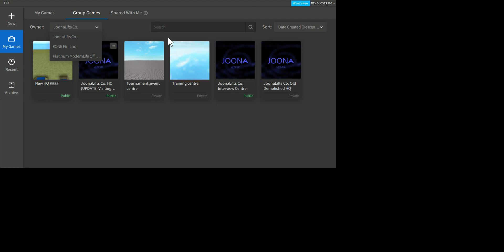A Problem (Roblox)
Ignore the new JoonaLifts Co. HQ.